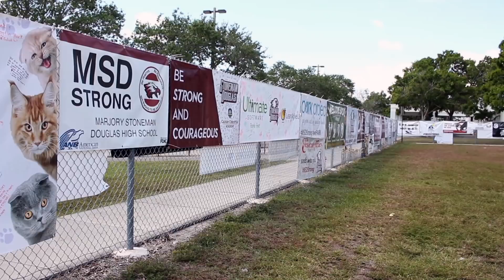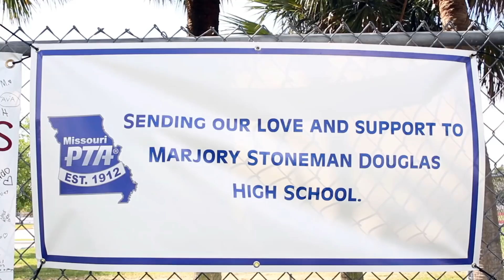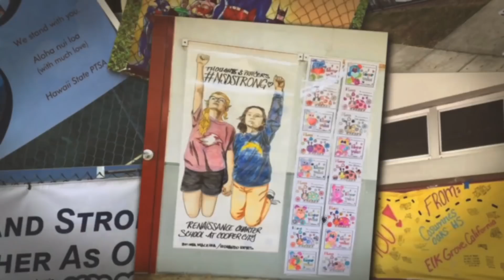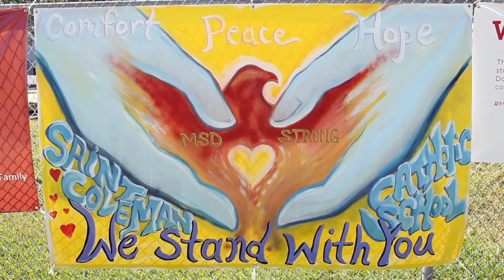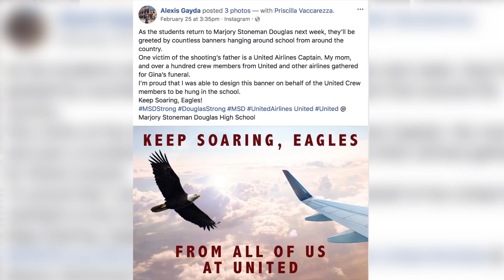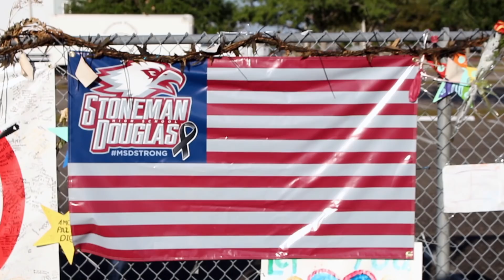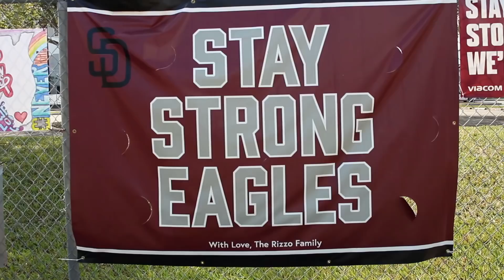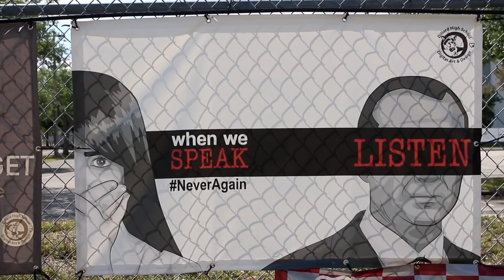Marjory Stoneman Douglas Banner Project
Read more on Parkland Talk.com